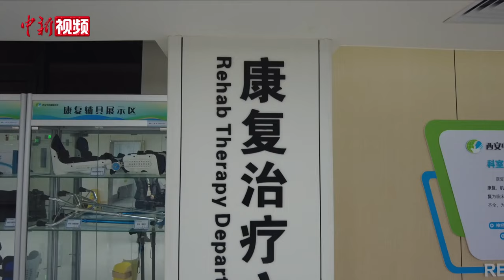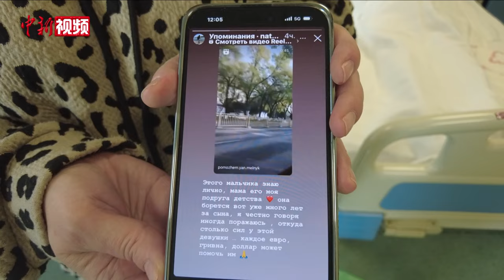乌克兰母子西安求医：“中医给我希望”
在陕西西安一家医院内，来自乌克兰的患者阳，在母亲斯维特兰娜的鼓励下，跟随医生开始了一天的康复训练。

今年26岁的阳，在多年前的一次事故中头部受创，在乌克兰进行了多次手术。出院后，阳一直不能交谈和站立，失去了自理能力。为了康复，斯维特兰娜带着儿子开始在世界各地求医。

在一次与朋友的交谈中，斯维特兰娜了解到了中国文化和中医治疗，抱着试一试的心态，斯维特兰娜于2023年10月，带着儿子来到西安中医脑病医院，寻求进一步治疗。

斯维特兰娜称，经过几个月的中医治疗，目前儿子的认知有了明显的改善，能够理解一些简单语言，肢体也逐渐灵活。她表示，回到家乡，自己要向亲朋介绍这次中国求医之旅，让他们了解中医文化，也希望中医能够在世界各地推广，惠及更多人。（党田野）